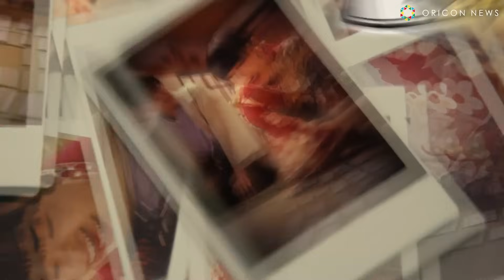横浜流星、藤井聡太八冠の“おやつタイム”を激写！？羽生善治九段との将棋対決で夢中に… 富士フイルムTVCM新CM「お正月を写そう♪2024 チェキ・お正月も対局」篇＆メイキング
富士フイルムは、お正月の風物詩としてお馴染みのTVCM「お正月を写そう♪」シリーズより、俳優の広瀬すず、横浜流星に加え、羽生善治九段、8冠を達成した藤井聡太竜王・名人が登場する新CM「お正月を写そう♪2024 チェキ・お正月も対局」篇を、29日より全国で放映する。